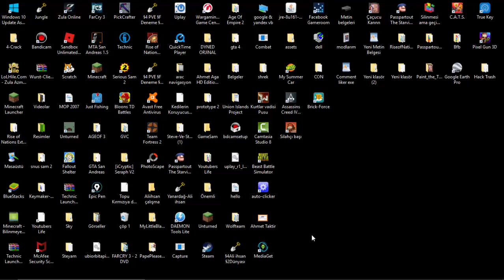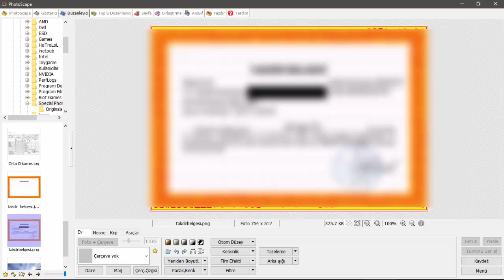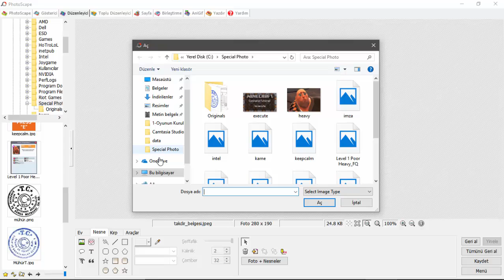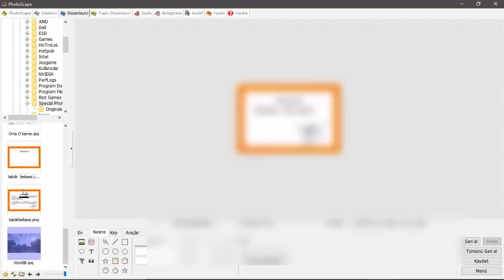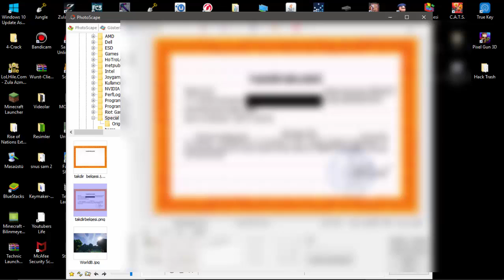Sahte Taktir Nasıl Hazırlanır ?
Bugün sizlerle sahtemi sahte taktir hazırladık umarım beğenirsiniz ama biraz tembel olduğum için sansürleri poop gibi koydum gusra bahmaın